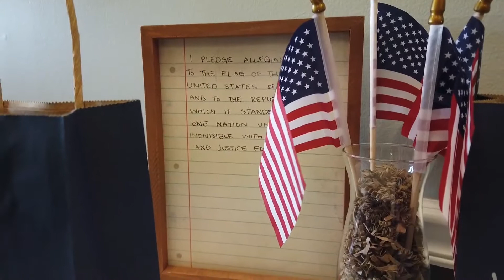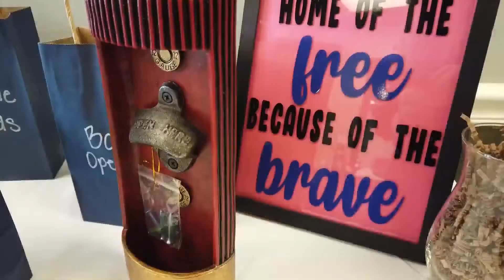Jennings Barber Station - Veterans Day 2020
Veterans have made sacrifices we can't fathom. Which is why Jennings Barber Station is giving them half-off any service on Wednesday (Veterans Day)! The rest of the proceeds go to Camp Valor Outdoors - a Missouri non-profit that takes veterans on hunting and fishing trips. Thank a veteran every day!